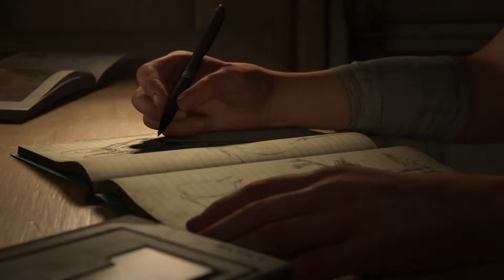The Last of Us™ Part II - PS5 1080p 60 FPS (HR titlovi)